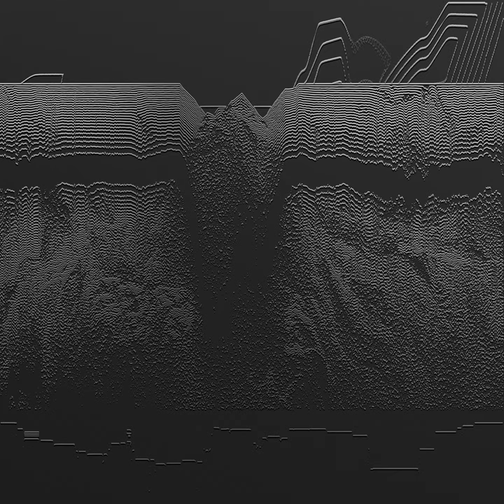Entcid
Entcid · Richard Devine

Systik